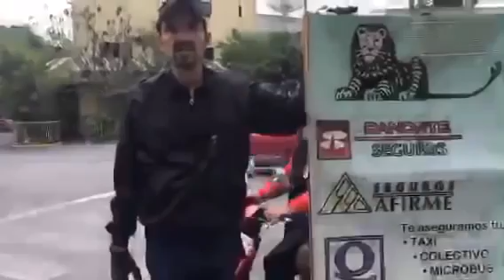Ciudadanos Bloquean Puerta De Vecino Con Escombro Que Tiro En La Calle Arne Aus Den Ruthen